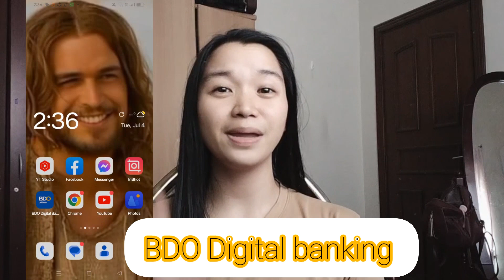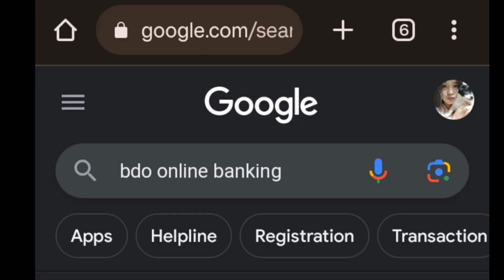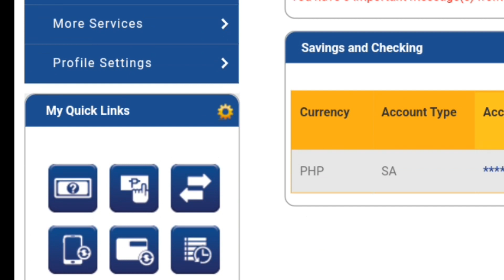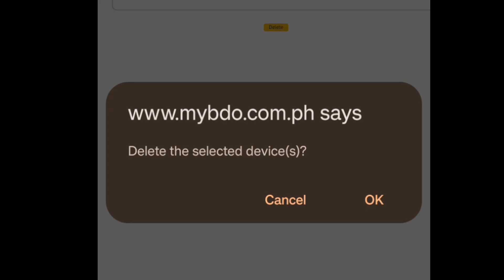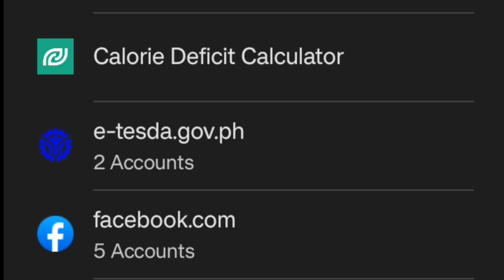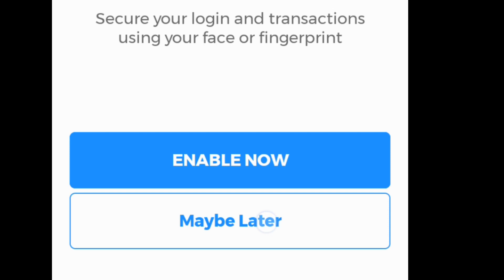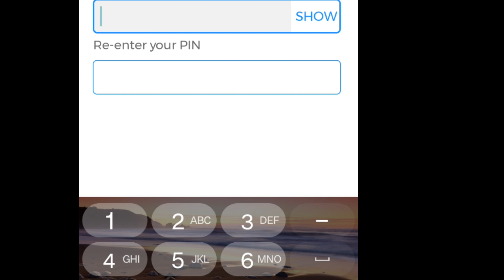PAANO MAG DELETE NG DEVICE SA BDO MOBILE BANKING ONLINE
✅SAAN MAKIKITA ANG 10 DIGIT NUMBER SA BDO ACCOUNT/ ACCOUNT NUMBER